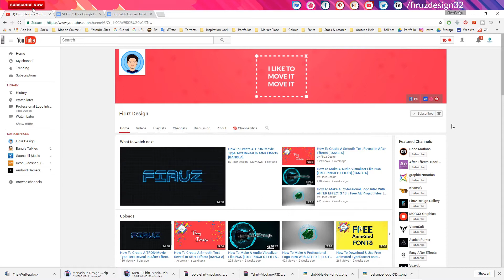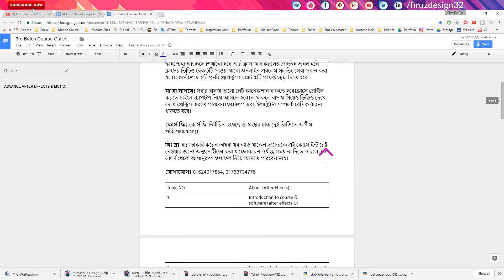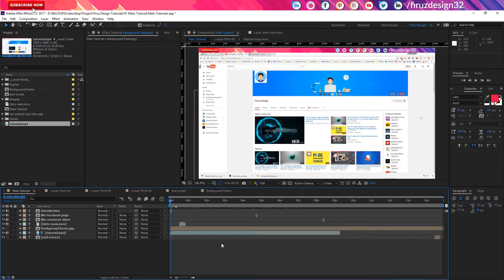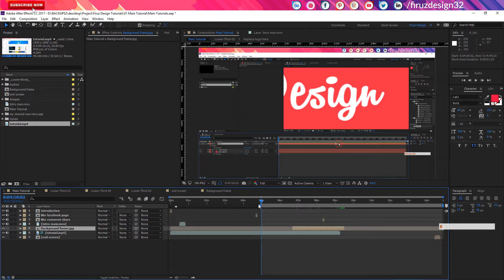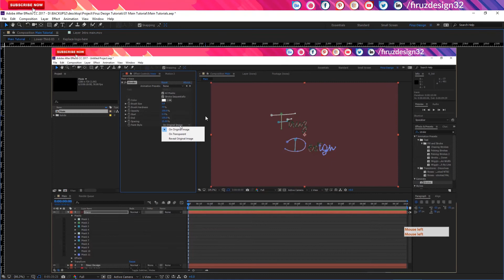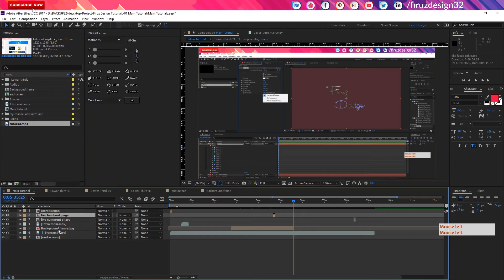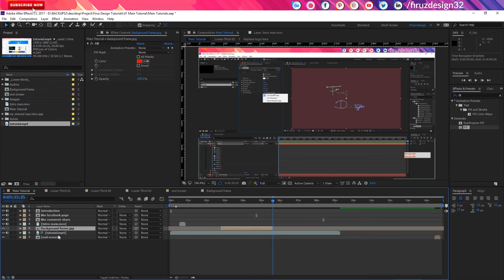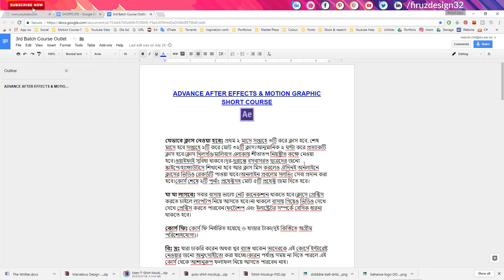18 Super Secret Shortcuts OF After Effects [QUICK TIPS] [BANGLA]